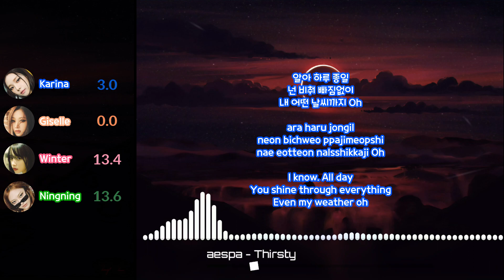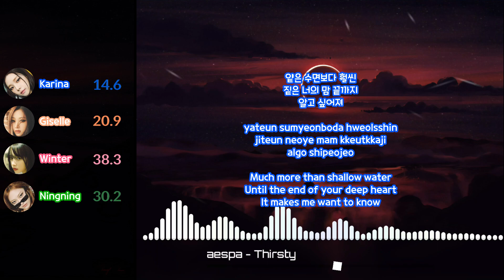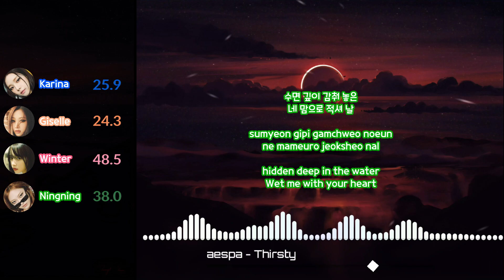aespa 에스파 'Thirsty' [Line Distribution & Han/Rom/Eng Color Coded]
Performed By: aespa 에스파
Support Me:

Support Them:

aespa Official

에스파 직캠
에스파 신곡
에스파 컴백
thirsty
thirsty aespa
my world
track video
aespa
aespa thirsty lyrics
aespa thirsty lyrics english
aespa thirsty lyrics terjemahan
aespa thirsty
aespa thirsty reaction
aespa thirsty color coded
aespa thirsty color coded lyrics
line distribution
aespa thirsty line distribution
winter
ningning
giselle
karina
sm entertaintmen
winter aespa
giselle aespa
karina aespa